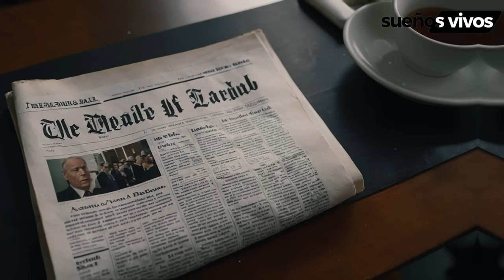LA MÉDICA ENTRÓ EN UN RESTAURANTE CON SU PEQUEÑA HIJA PARA DISCUTIR EL DIVORCIO CON SU ESPOSO...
La médica entró en un restaurante con su pequeña hija para discutir el divorcio con su esposo... Cuando se sentó, en lugar de un menú, encontró un testamento sobre la mesa…

⚠️🚫 Este vídeo y su historia son creaciones originales mías y están amparadas bajo la ley de derechos de autor. Está terminantemente prohibida la reproducción, redistribución o cualquier uso no autorizado, incluso si se realizan cambios, sin mi consentimiento expreso por escrito. El incumplimiento de esta norma puede resultar en medidas legales. ⚠️🚫